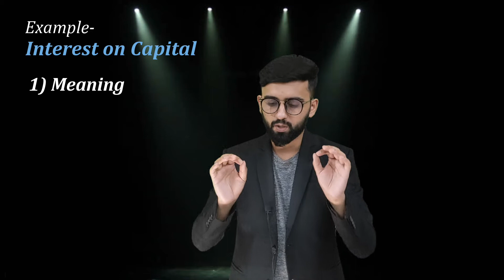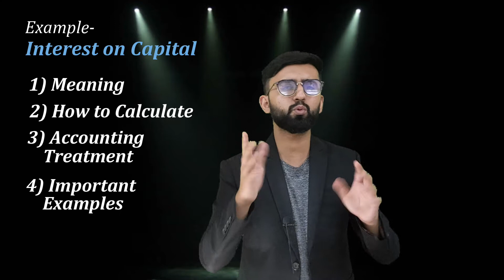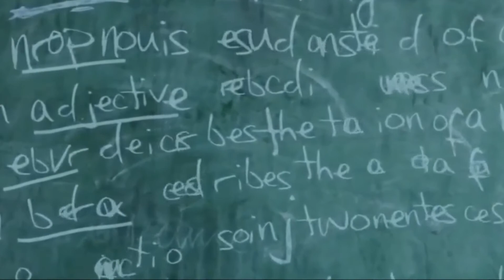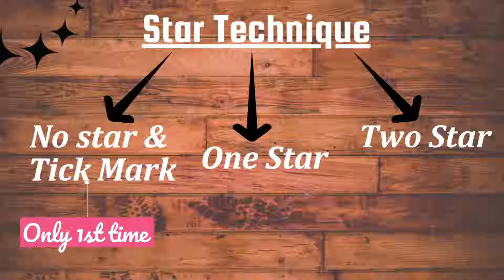How to score 100/100 in Accountancy | Tips and Methods to improve your score| Class 12- Accounts